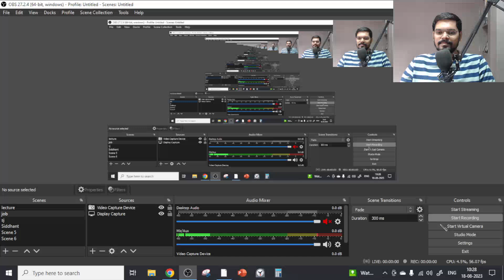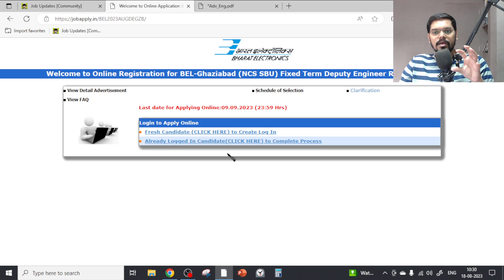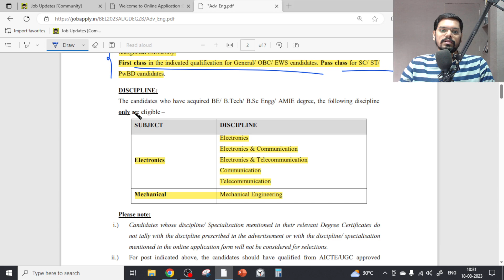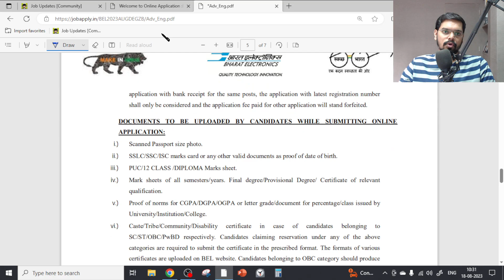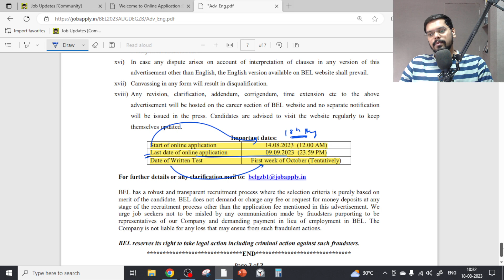BEL Recruitment 2023| 🔥 WITHOUT GATE | CTC: ₹12 LPA | Latest Job Updates 2023